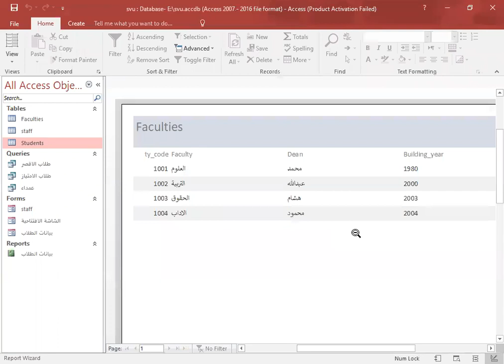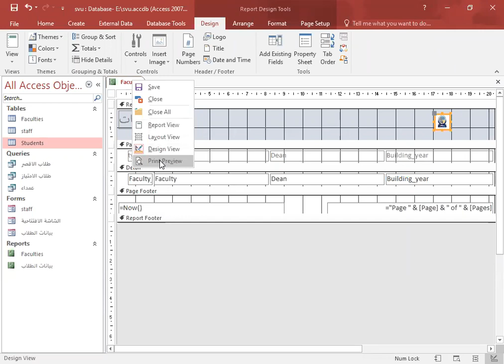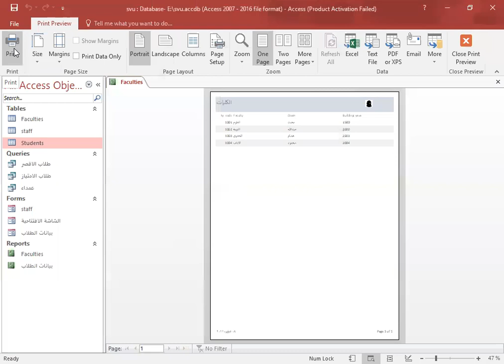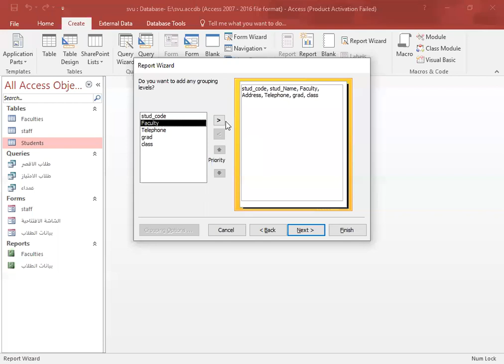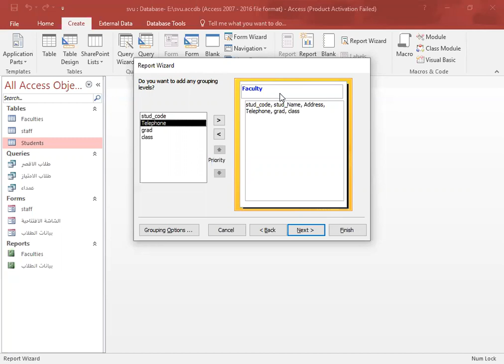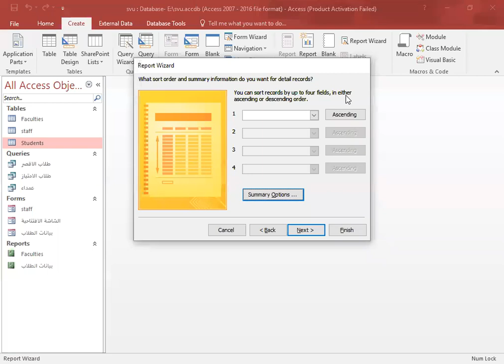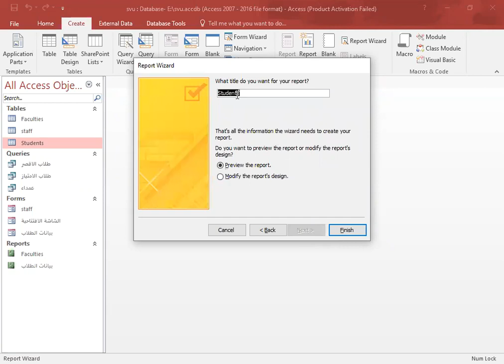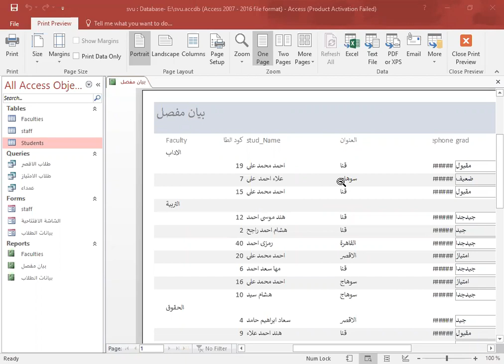انشاء تقارير اكسس 2016